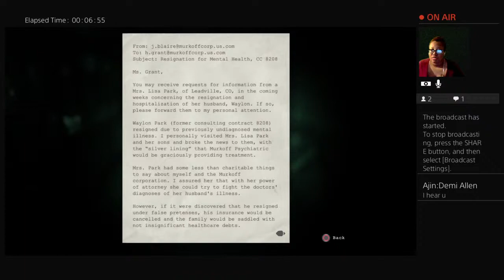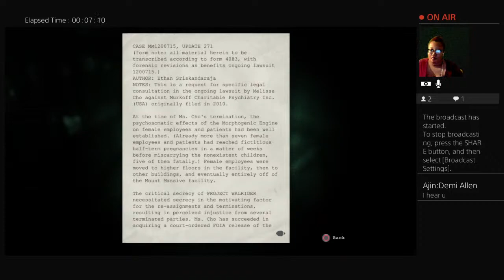How Everything Happen Whistle Blower (With Commentary)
Hello And Thank You For The Love&Support You Guys Have Shown Me My Channel Name Is Ajin Demi Allen This Is How You Pronounce Ajin'   Ah'Jen' I Live Stream Monday-Sunday Off And On From 12pm 3pm 5pm I'm Just A Small Youtuber Big Goals My Content Might Not Be All That Good Like Others But In Due Time I Will Be Popular   my Psn & Soical Media
1, Ajin:Demi-Allen 4, 2, ZoneOut-_-84 3, X-Aimbot-Zz